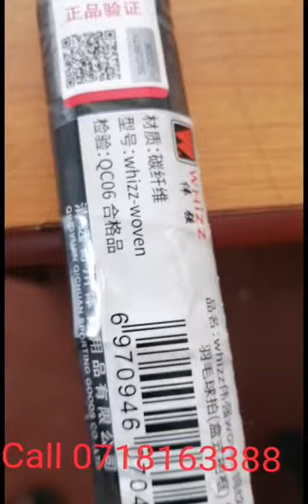Wovan racket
Badminton wowan racket